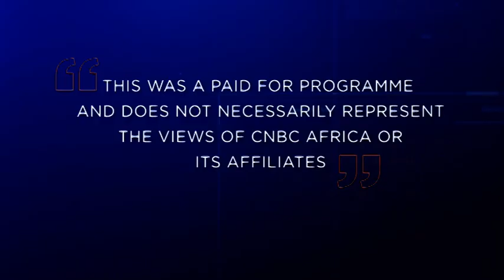High Level Dialogue on Feeding Africa 2021: Opening Addresses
18 African heads of state and laid out their political and financial commitments to transform agriculture over the next 5 years at the virtual Feeding Africa high-level dialogue jointly organized by the African Development Bank and the International Fund for Agricultural Development in partnership with the Forum for Agricultural Research in Africa and the CGIAR System Organization. The two-day event focuses of ways to modernize food production to strengthen Africa's agriculture value chains.